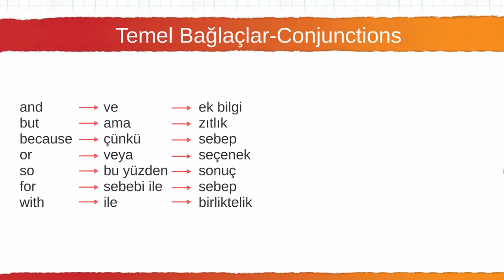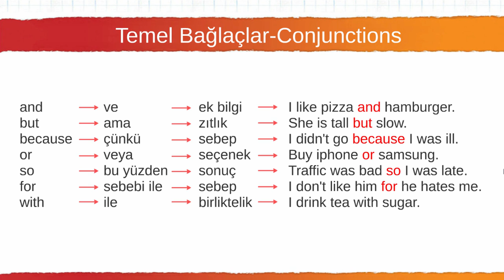070 Temel Bağlaçlar conjuntions